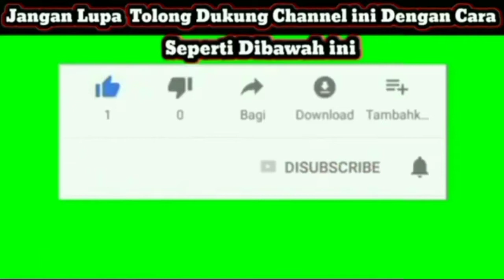JALAN RAYA JAYAPURA LUMPUH AKIBAT TERTIMBUN MATERIAL 😱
Badan Jalan Sering Tertimbun Material, Masyarakat Diharapkan Ada Tingkat Kesadaran

Sentani - Jalan Raya Sentani yang menghubungkan Kabupaten Jayapura dan Kota Jayapura lumpuh total. Demikian hal itu terjadi akibat hujan deras semalam yang menyebabkan material tertimbun di badan jalan.

Menurut pantauan media ini, kemacetan itu tidak berlangsung lama karena masyarakat sekitar bergotong royong membantu kendaraan menyebrangi jalan yang tertimbun tersebut.

Tak lama kemudian Kepala Balai Besar Pelaksanaan Jalan Nasional XVIII Jayapura, Edu Sasarari, ST, MM., tibah di lokasi untuk mengatasi kondisi jalan tersebut.

Saat dikonfirmasi wartawan terkait kondisi tersebut, Edu Sasarari mengatakan, ini jalan Nasional yang mana menjadi tanggung jawab pihaknya. Namun perlu ada kerjasama yang baik antara masyarakat maupun pemerintah setempat untuk bersama-sama menyelesaikan persoalan-persoalan ini.

"Khususnya di wilayah sentani ini ada sekitar empat titik, yakni hal yang sama, dan hal ini sering terjadi. Sehingga perlu ada kerjasama antara kami dan masyarakat disini maupun pemerintah kabupaten Jayapura, agar persoalan ini bisa dituntaskan secara baik, supaya hal ini tidak terjadi lagi dikemudian hari," ucap Edu Sasarari saat dikonfirmasi wartawan di lokasi kejadian, di Sentani Kabupaten Jayapura Provinsi Papua, Negara Indonesia. Jum'at (7/1/2022) pagi.

Katanya, beberapa titik ruas jalan raya sentani yang terjadi musibah ini, itu kan tepatnya di sekitar lokasi pengangkutan material. Sehingga dirinya berharap, hal ini perlu ada tingkat kesadaran dari masyarakat setempat.

"Ini kan jalan umum yang dekat dengan Bandara, sehingga perlu ada tingkat kesadaran dari masyarakat setempat, yang mana kalau mau ambil material itu bisa dilihat kondisinya, karena dari tahun ke tahun terus begini. Oleh karena itu sekali lagi kami harap ada tingkat kesadaran dari masyarakat disini agar tidak menimbulkan hal-hal yang tidak kita inginkan bersama, salah satunya kemacetan yang saat ini terjadi," harapnya.

Lanjutnya, jalan ini jalan Nasional yang merupakan tanggung jawab penuhnya ada pada pihaknya, sehingga dalam waktu dekat pihaknya akan berupaya menyelesaikan persoalan-persoalan tersebut.

dari kabupaten Jayapura info Papua mengabarkan